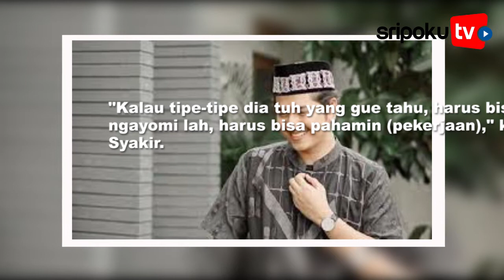Syakir Daulay Beberkan Kriteria Calon Istri Idaman Sang Kakak, Zikri Daulay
Nama Zikri Daulay ramai jadi topik pembahasan sejak beredar kabar pernikahan mantan istrinya, Henny Rahman.

Henny Rahman dinikahi Alvin Faiz, teman main futsal Zikri Daulay.

Saat menikahi mantan istri Zikri Daulay, Alvin Faiz baru dua bulan bercerai dari Larissa Chou.

Setelah kabar pernikahan tersebut, Zikri Daulay kerap dijodohkan dengan mantan istri Alvin Faiz, Larissa.

Lantas apakah Larissa Chou termasuk dalam keriteria calon istri yang diinginkan Zikri Daulay?

Kriteria perempuan idaman Zikri Daulay diungkap sang adik, Syakir Daulay.

Syakir menyebut sang kakak belum ada keinginan untuk menikah dalam waktu dekat.

Editor Video: adrian